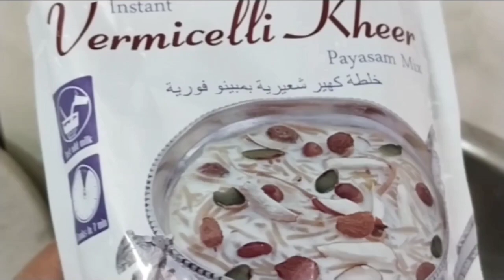Instant vermicelli kheer recipe#milkmaidkheer#सैवई खीर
instant recipes#youtube#kheer#trending#foodglamwithneha